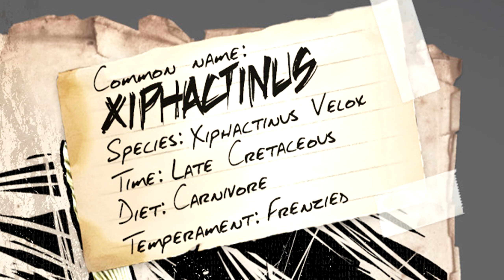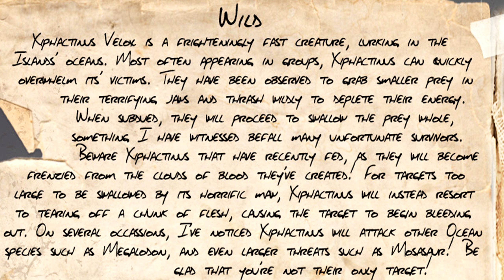XIPHACTINUS EL INSACIABLE Y LETAL PEZ | DINO DOSSIER #100